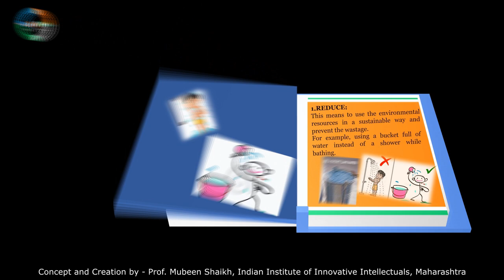Give Your 30 Seconds for Our Home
Just 30 Seconds Video to serve the humanity.

Indian Institute of Innovative Intellectuals, Maharashtra